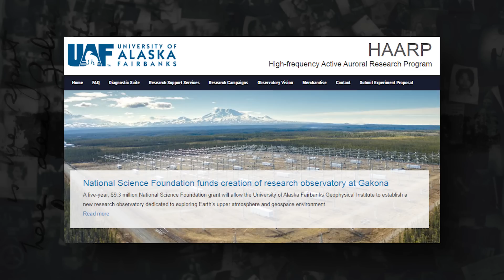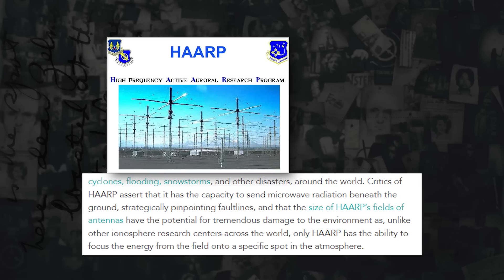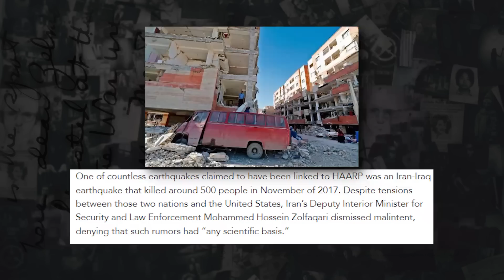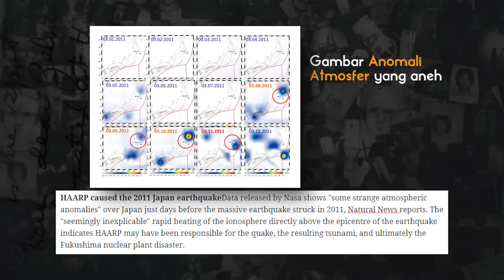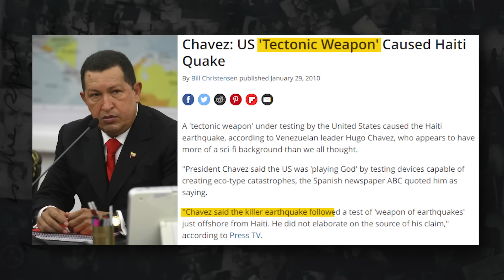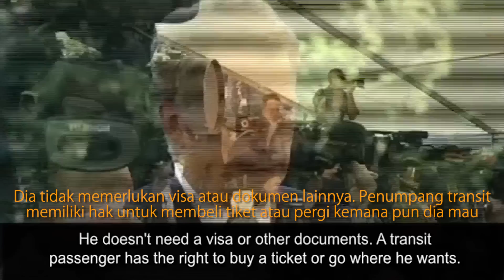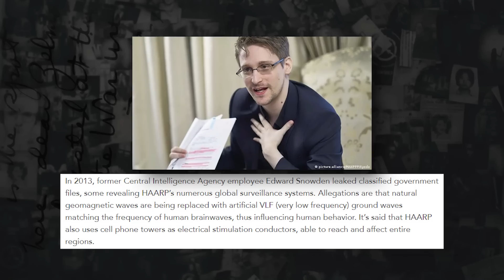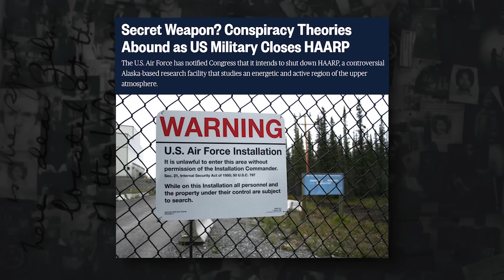K0NSPIRASI AMERIKA TERBESAR MEMBUAT BENC4NA DAN TSUNAM1 JEPANG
katanya cuaca bisa dimodifikasi dan ngebuat bencna alam termasuk tsun4m1 jepang

down-Was-it-all-a-huge-conspiracy

follow aku
follow juga editor aku kalian bisa dm dia juga buat kasus2 yg seru untk kita bahas,